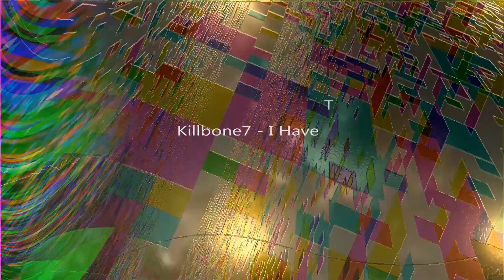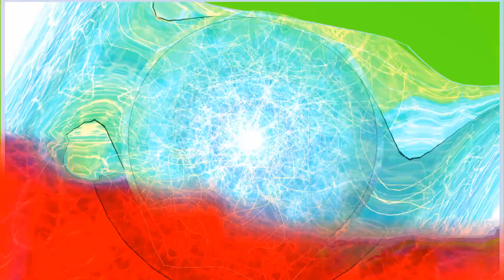Killbone7 - I Have To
This video and all non-in game music was made by me!